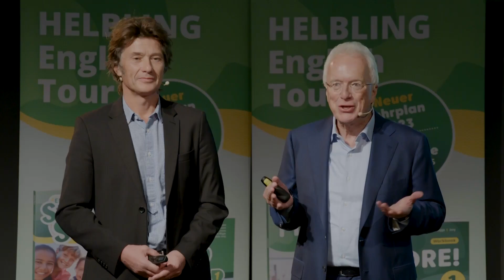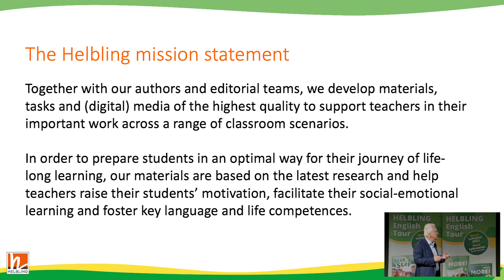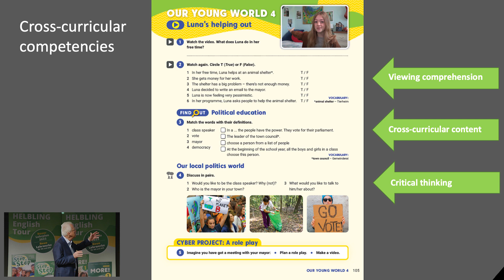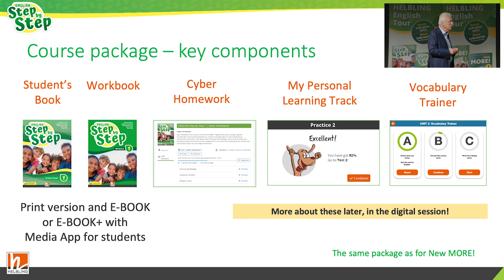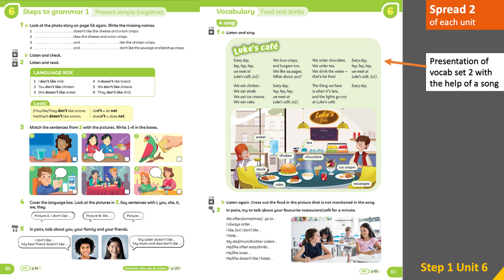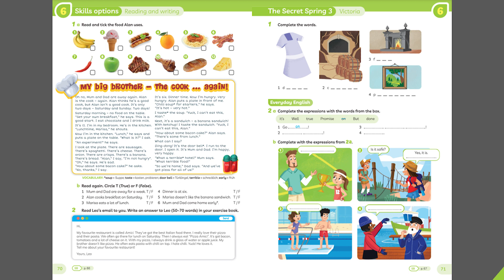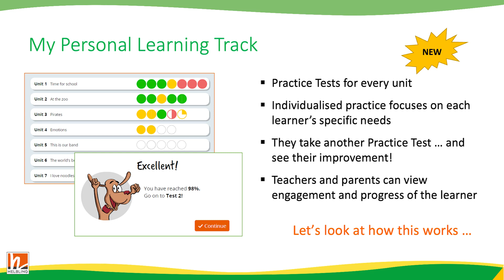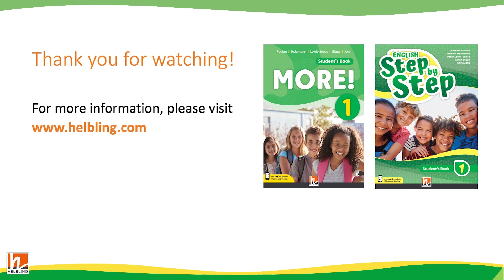Lehrplan 2023: Lehrwerkspräsentation MORE! & English Step by Step für MS und AHS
Workbooks in Farbe, neue Videos, neue Songs und neue Features wie Dialogue Karaoke, den Vocabulary Trainer oder My Personal Learning Track, mit dem Schülerinnen und Schülern individuell gefördert werden und sich verbessern können – mit der Neubearbeitung von MORE! und unserem neuen Lehrwerk ENGLISH Step by Step.

Alles zu unseren neuen Lehrwerken und wie Ihr damit perfekt auf den neuen Lehrplan 2023 vorbereitet seid, erfahrt Ihr kompakt und bequem von zu Hause in unserer Onlinepräsentation mit den Autoren Herbert Puchta und Chris Jory!

00:00:00 Neuer Lehrplan 2023
00:19:26 MORE! NEU
00:51:05 ENGLISH Step by Step
01:39:55 Neue digitale Features